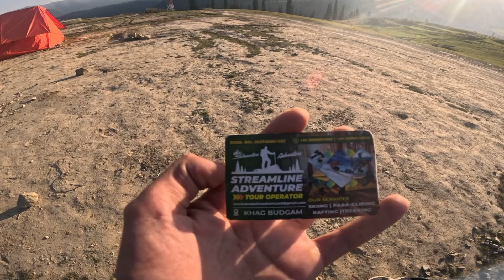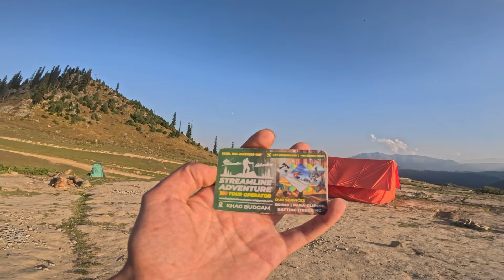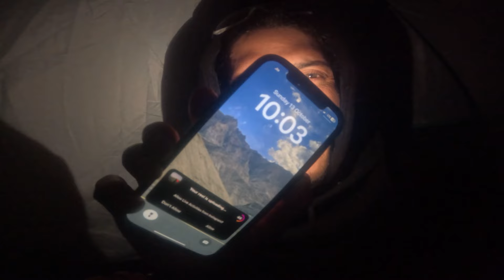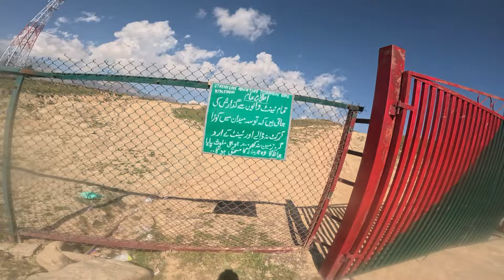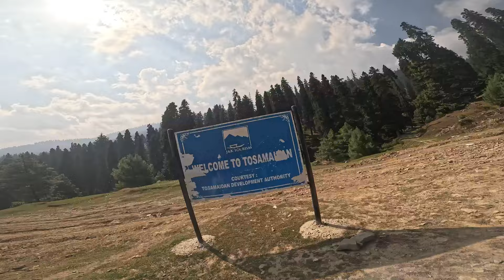Camping in Tosamaidan -🥶 | Boy Got Lost In Forests 😿 | Cooking Checken First time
I appreciate it you Guyz are amazing